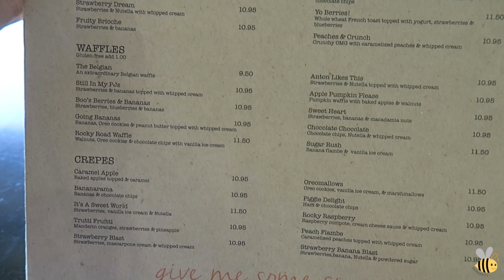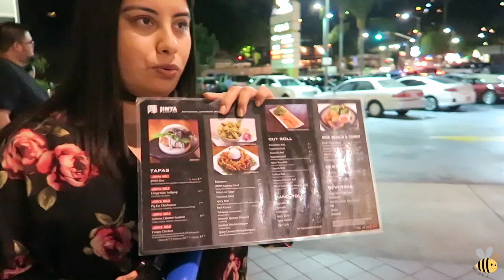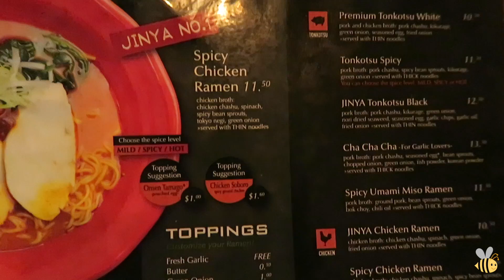DINNER WITH KAT & DANNY! - September 17, 2016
Other places to find me:
Periscope: melbeezeetv

Ariel's Instagram: ariel_sanantonio
AJ's Instagram: _duckymomo
Vanessa's Instagram: vanessamaeofficial

Vlog camera: Canon PowerShot G7X
Editing software: imovie